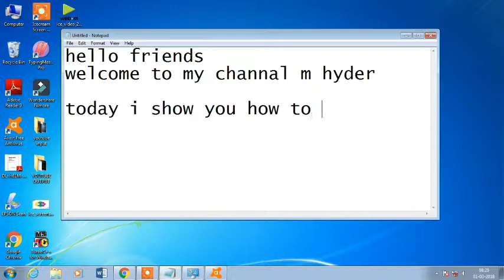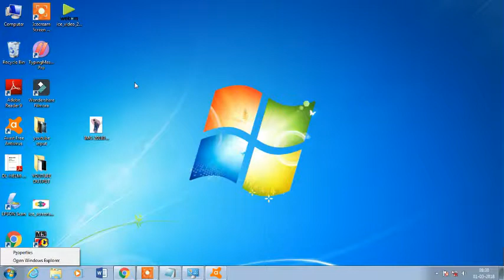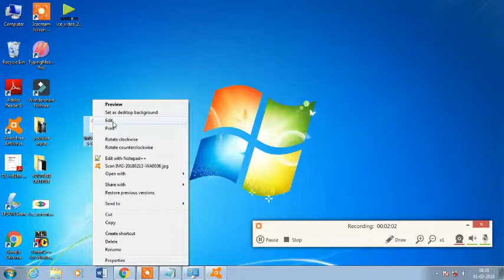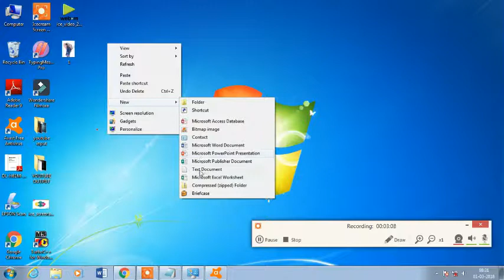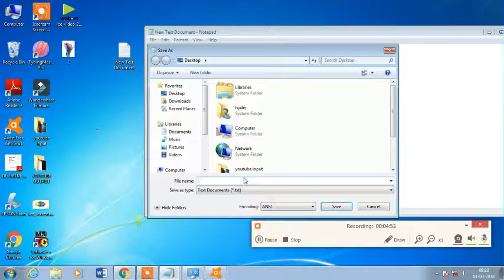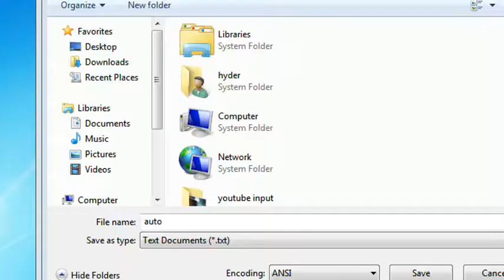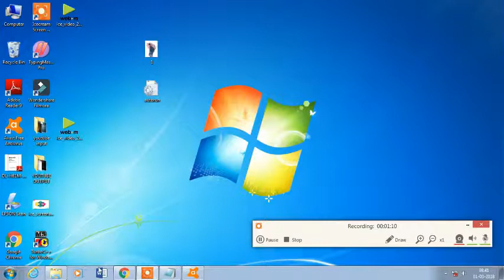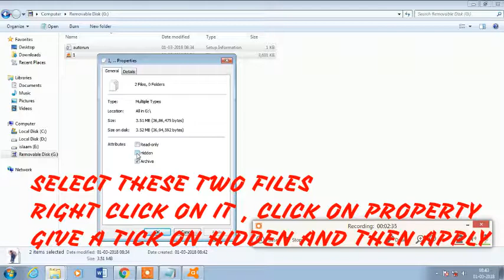how to CHANGE ICON OF PENDRIVE1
hello friends
this video  helps you in changing the icon in pen drive or any disk of pc

goodbye